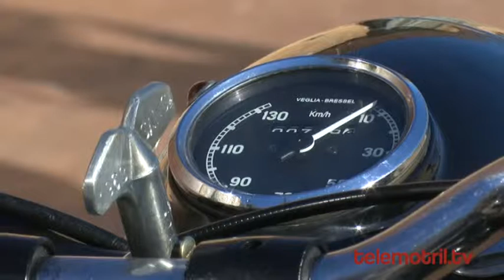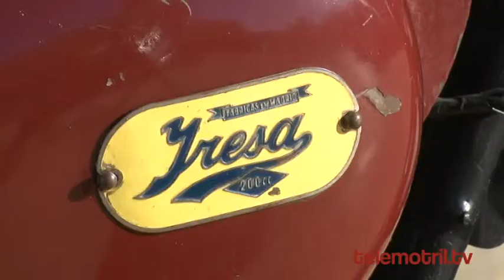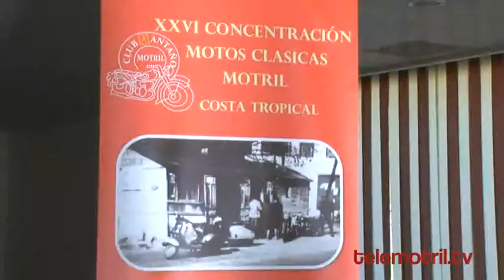TELEMOTRIL TODO DEPORTE 3 DE JUNIO DE 2019